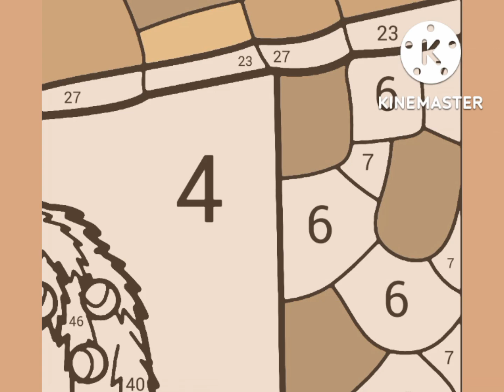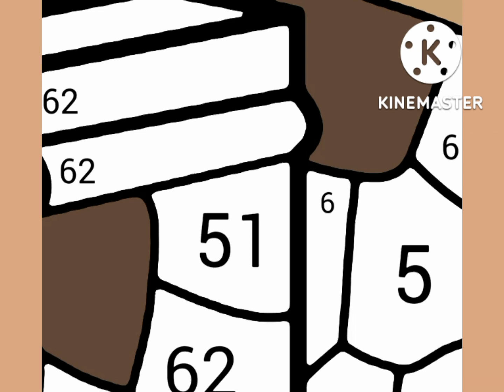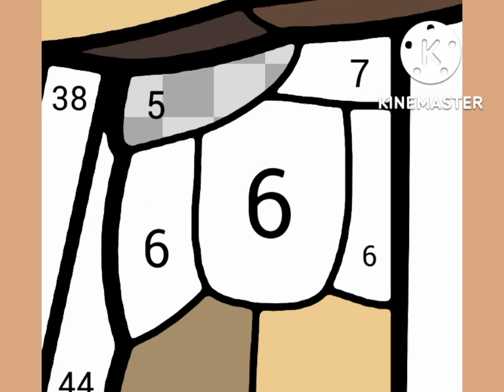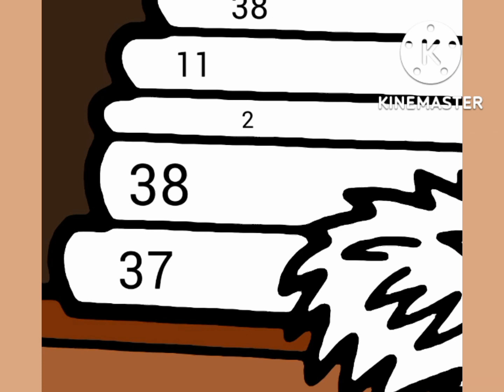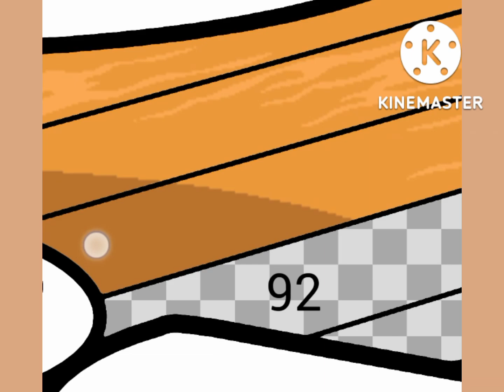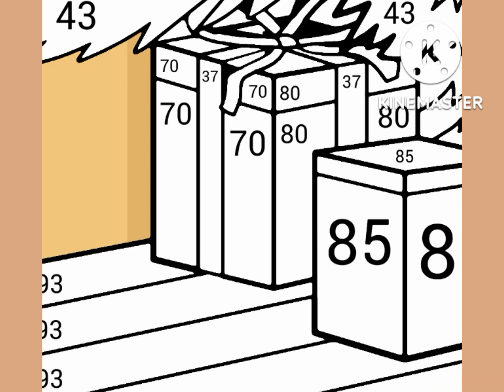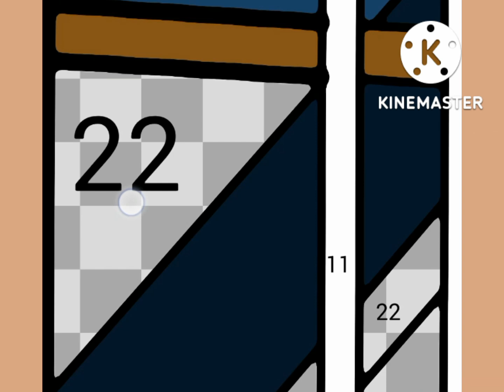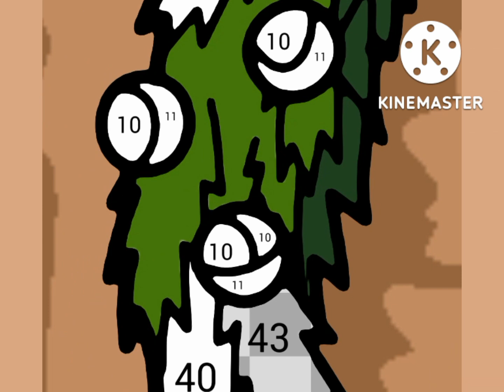HAPPY COLOR | Ber Months feel